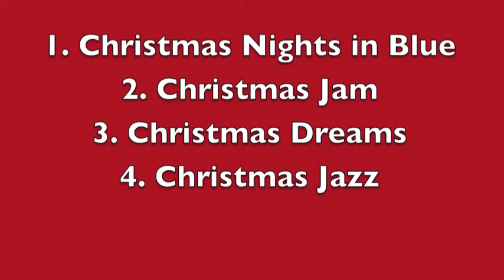Lego Fire Brigade Timelapse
Me building the Lego Fire Brigade (set number 10197) which I just got for Christmas. This is the first Lego set I have gotten in a number of years, so it took me a while to get back into the mode of building. In total this took me about 4 and a half hours with a couple small breaks in between.